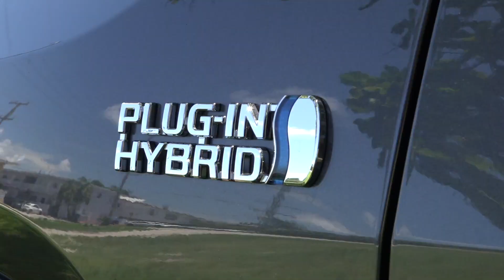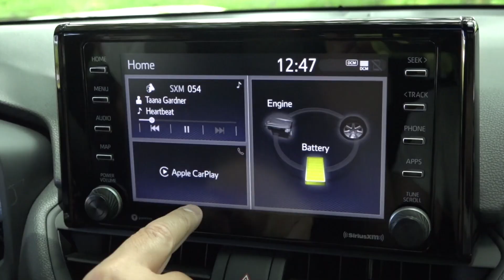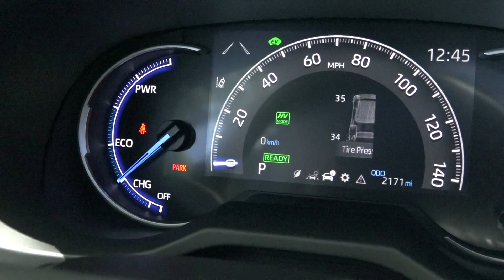Toyota RAV4 Prime 2021 ¡ahora la puedes enchufar!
Una de las SUV compactas más deseadas del mercado se ha vuelto aún más versátil, gracias a la implementación de un sistema de alimentación híbrido enchufable.

Joaquín Ruhi nos explica que hace a la ToyotaRAV4 Prime tan especial y porqué la cantidad de unidades disponibles para el 2021 será sumamente limitada.

Aviso (Disclaimer) Las pruebas y tomas de contacto de se pueden realizar gracias a la colaboración con los fabricantes que nos prestan los autos o nos dan acceso a los mismos en sus lanzamiento internacionales o nacionales.

En ningún caso los probadores de cobran por sus reviews de los fabricantes, nuestras opiniones no están condicionadas por acuerdos comerciales. Es importante que si está pensando en comprar un auto revise y actualice nuestras cifras. Los precios por Estado, ciudad e incluso se pueden ver afectados por la competencia entre dealers. Infórmese a fondo antes de visitar un punto de venta y estará mejor preparado para su negociación.